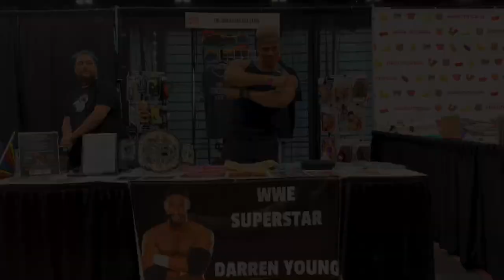Darren Young DragCon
Darren Young AKA Fred Rosser at DragCon!

The amazing fighter who uses his muscle to promote love and understanding, Darren Young! The first openly gay wrestler in the WWE is an American professional wrestler, best known for his time with WWE under the ring name Darren Young.
He now wrestles on the independent circuit under his real name! Goes to DragCon LA 2019 for his first convention experience! Spread the love and follow him at.

Shot by Steven Blank Photography